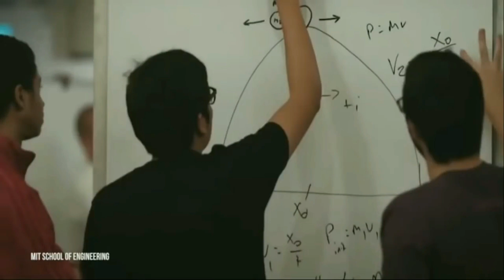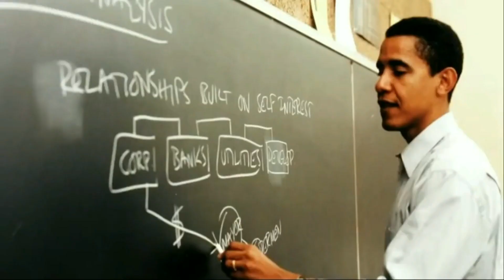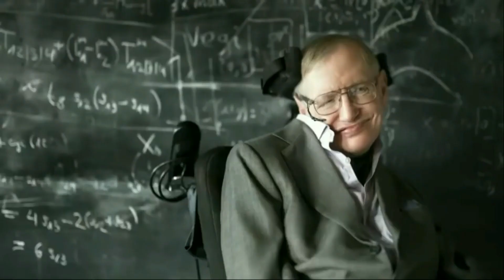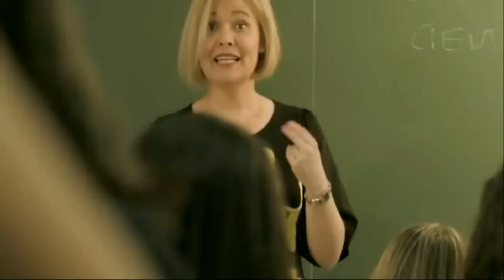ഇവിടെയൊക്കെ നിങ്ങൾക്കും പോയി പഠിക്കാം Expensive Universities In The World